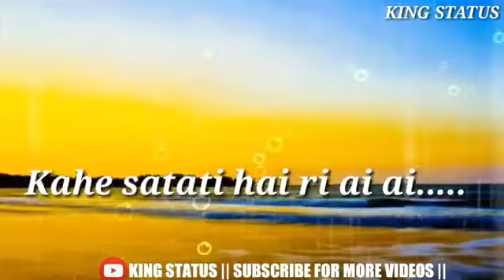Dariya Kinare Ek Banglo Status